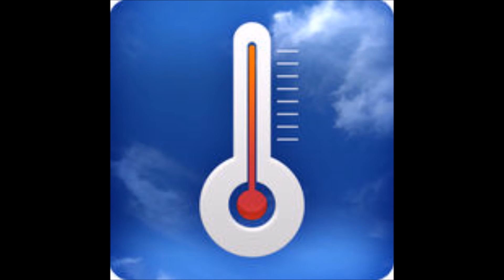vårlåt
En liten låt som handlar om den tid som komma skall "Våren"